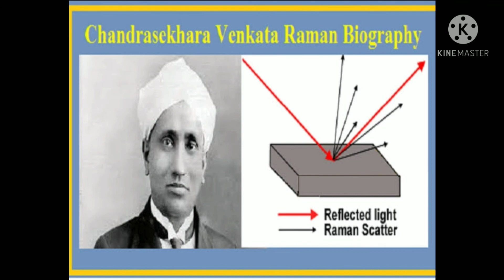1930 Nobel Prize Winner Who Discover Raman Effect